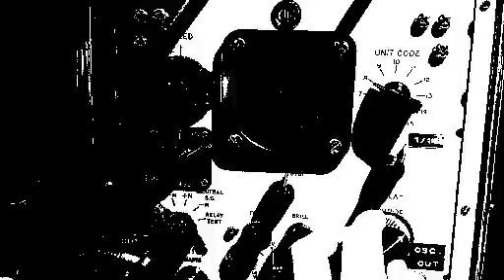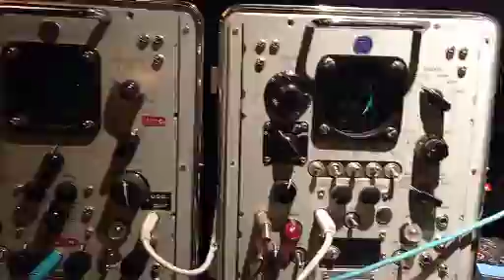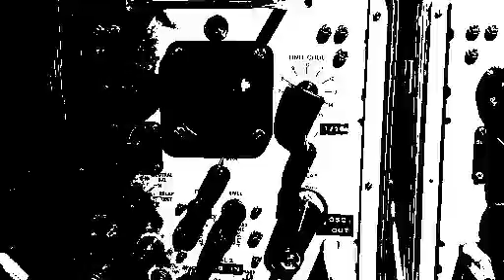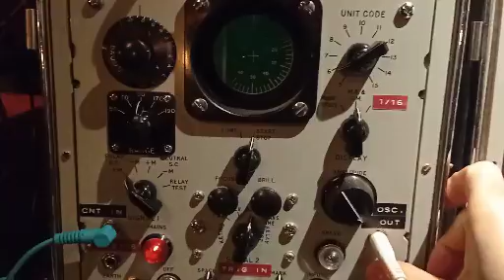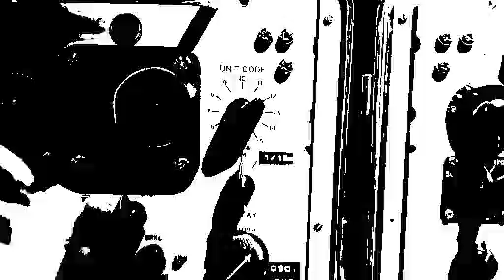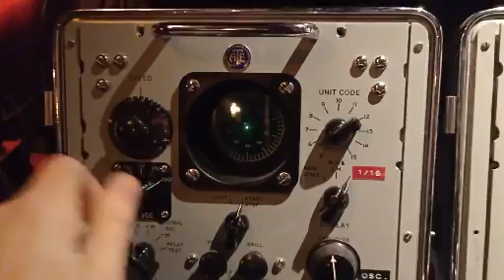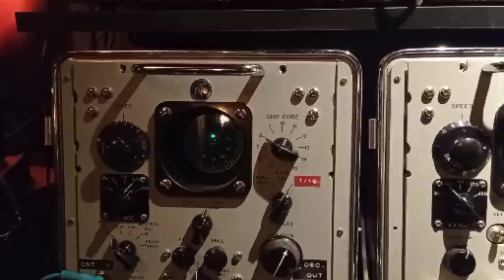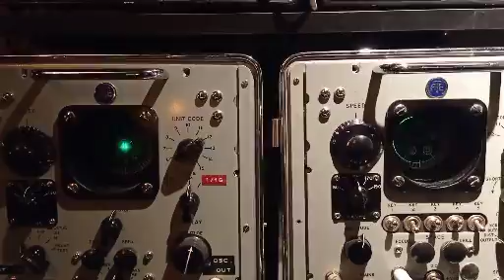Boat Anchor Modular Jam #48 - TDMS6 Ring-Ping - Experimental music from vintage test equipment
Letting the TDMS5 trigger the TDMS6  ("the machine that goes "bing"") while feeding the audio output to a ring modulator, a Mooer A7 ambient pedal and some reverb/delay also on the other audio channels.